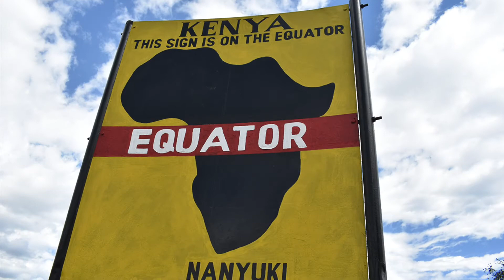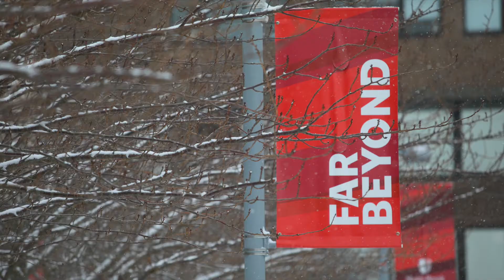College of Engineering and Applied Sciences: 2017 Year in Review by Fotis Sotiropoulos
Fotis Sotiropoulos is Dean of the College of Engineering and Applied Sciences at Stony Brook University.